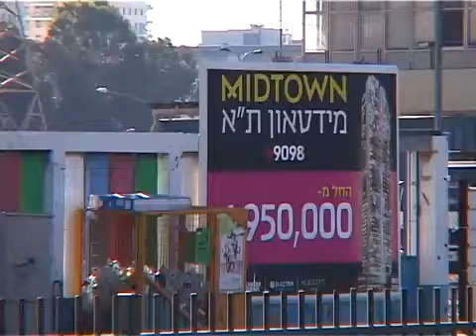כך נראית שכונת המגדלים החדשה שנבנית היום בת"א - גלובס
6 מגדלים חדשים, 1700 יחידות דיור, שטחי מסחר ומשרדים, וגם כפר קניות ופארק גדול. הצצה מיוחדת לאחד הפרויקטים המעניינים ביותר שנבנים היום בת"א